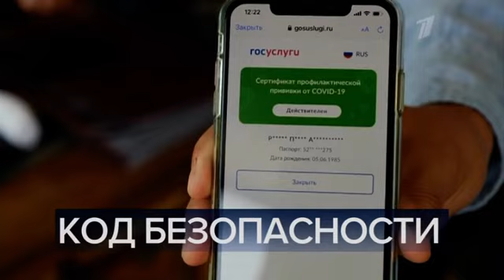Начало программы "Время" (Первый канал (+6), 28.06.2021)